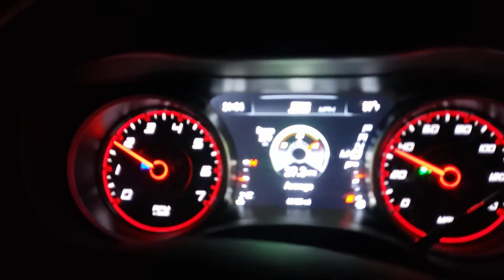September 6, 2022